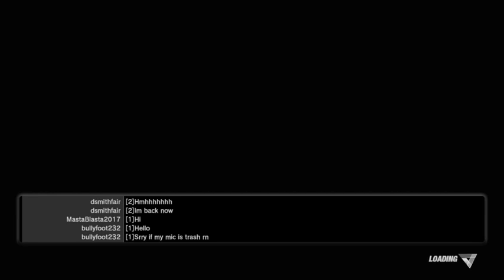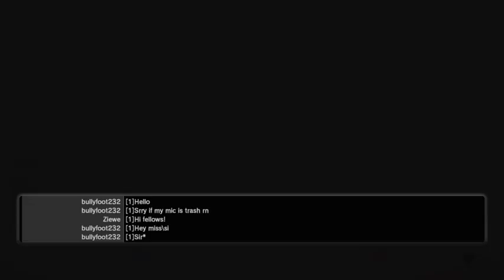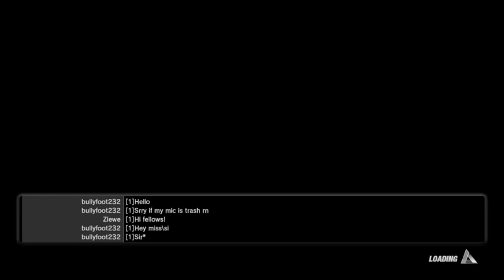SixyTimes: Feeling Guilty